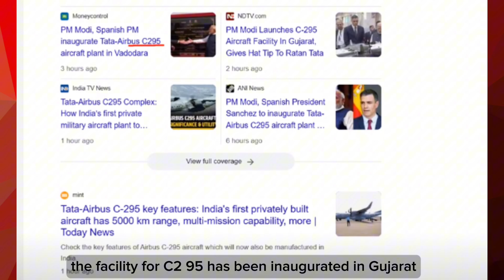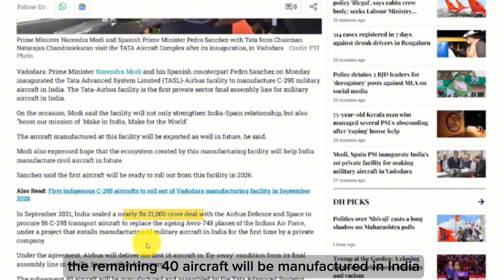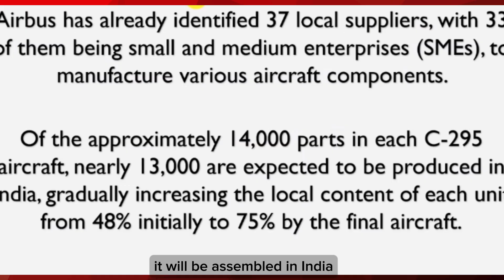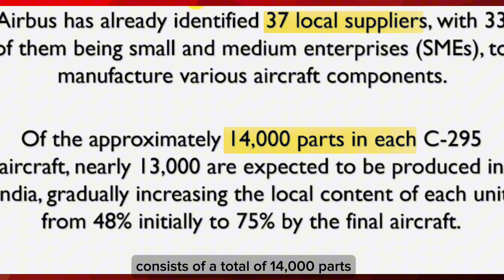Historic Milestone for 'Make in India': India Begins Manufacturing Airbus C295 Military Aircraft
Today, October 28, 2024, marks a golden chapter in India's 'Make in India' journey as India inaugurates the Airbus C295 manufacturing facility in Vadodara, Gujarat! With PM Narendra Modi and the President of Spain launching this state-of-the-art facility, India is set to become a major player in global defense manufacturing.
Join us as we explore why the C295 has gained worldwide acclaim, how India’s partnership with Spain is reshaping its defense industry, and what this means for India’s military capabilities. Learn about the C295’s unique features, from its compact runway requirements to its troop-carrying capacity, and discover the economic boost this project brings with over 13,000 locally produced parts and thousands of new jobs.
Airbus C295 India#Make in India defense#PM Modi C295 launch#Indian Air Force C295#Tata-Airbus C295
Airbus C295C295 manufacturing IndiaIndian Air Force transport aircraftPM Modi C295 launchTata-Airbus VadodaraMake in India defense manufacturingC295 Spain India partnershipIndian military transport aircraftAirbus C295 capabilitiesSpain-India defense collaborationC295 aircraft featuresC295 assembly IndiaTata Airbus C295 GujaratIndian Air Force C295 useC295 aircraft overviewDefense news IndiaMilitary aircraft manufacturing